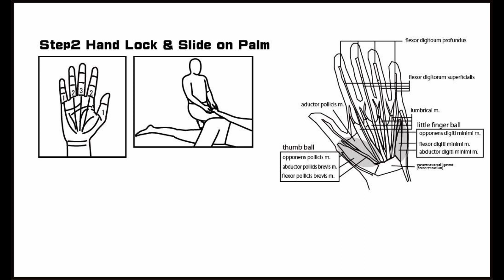CCAL2 39 02 Hand Lock & Slide on Palm